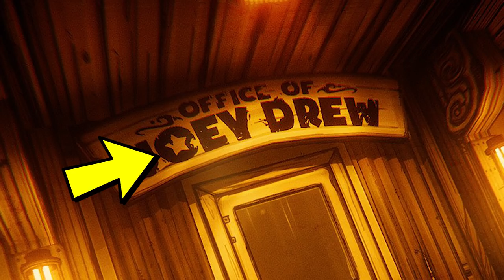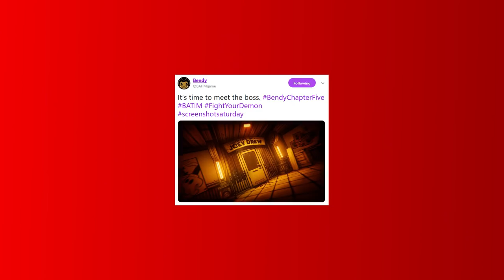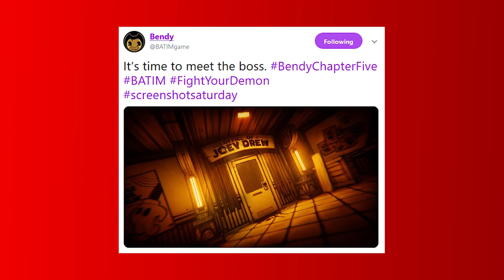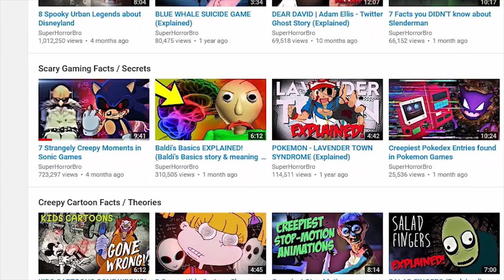Will Henry finally meet Joey Drew?! (NEW Bendy Chapter 5 Screenshot Analyzed)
A brand new screenshot for Bendy and the Ink Machine Chapter 5 has released on the official Bendy Twitter page. It shows the entrance to Joey Drew's office. So will Henry actually meet his old pal Joey Drew in this final Chapter of the game? What else can this new BATIM Chapter 5 teaser tell us about the story of the game as it moves towards its conclusion? Well in this video we analyze this new image from Bendy Chapter 5 and see what we can find.

You've been watching a Bendy and the Ink Machine analysis video by SuperHorrorBro Mike.